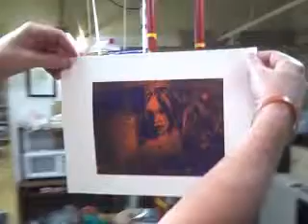class video 11 2009.wmv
This is a short video from a polymer printmaking class I taught in Tacoma WA in November 2009. It was a class of 6 and we divided printing time up so that everyone could have room in the small area where the press was.